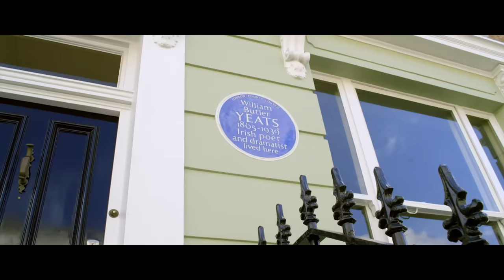King Promise - Abena (Official Video)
“Abena” is the 2nd single by King Promise off his upcoming debut album. The song showcases the rich Ghanaian highlife sound; a mix between the old & new school Ghanaian sound.  The song is Produced by Ghanaian producer Killbeatz.